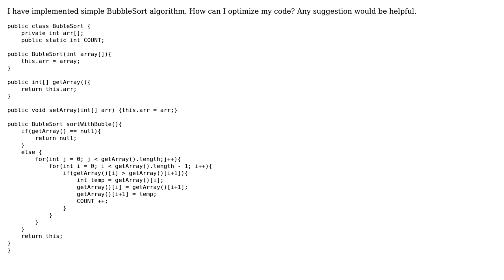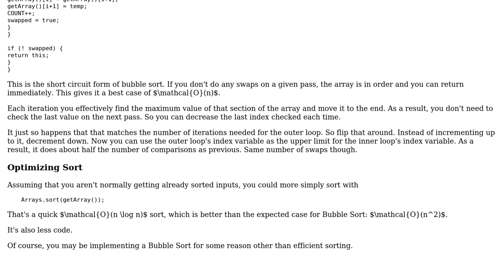Bubble sort in Java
With thanks & praise to God, and with thanks to the many people who have made this project possible! | Content (except music & images) licensed under CC BY-SA | Music | Images & others | With thanks to user Rivalez user mdfst13 user Jamal and the Stack Exchange Network Trademarks are property of their respective owners. You are responsible for your own actions.